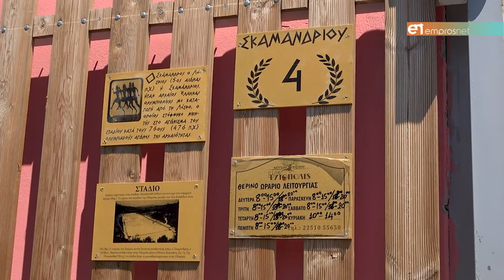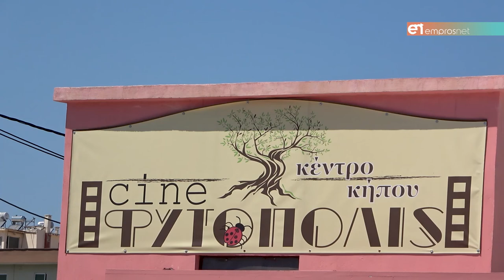«Cine Φυτόπολις» εκεί που μαζί με τα λουλούδια ανθούν και οι τέχνες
Ένα μοναδικό κέντρο κήπου από τον Δημήτρη Γιασσά και τον Θεόδωρο Αγγελέλλη